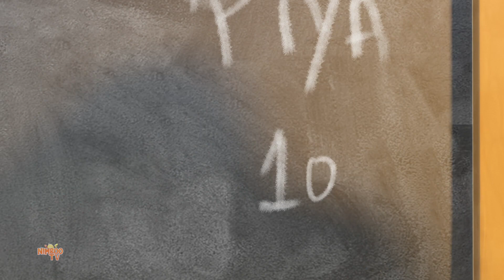Bhalu Mama Ne Kholi Dukan, Titli Udi, Sher Nirala, Aloo Bhaiya, हाथी राजा